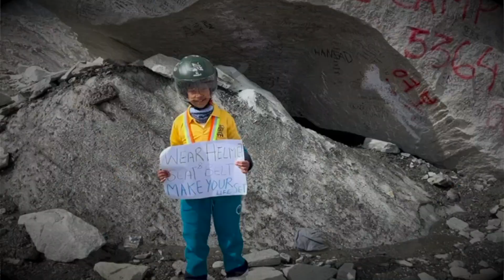Mount Everest ਦੇ ਬੇਸ Camp ਤੱਕ ਪਹੁੰਚੀ 9 ਸਾਲ ਦੀ ਬੱਚੀ, ਨ.ਸ਼ੇ ਨੂੰ ਖਤਮ ਕਰਨ ਦਾ ਦਿੱਤਾ ਸੰਦੇਸ਼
Mount Everest ਦੇ ਬੇਸ ਕੈਂਪ ਤੱਕ ਪਹੁੰਚੀ 9 ਸਾਲ ਦੀ ਬੱਚੀ, ਨ.ਸ਼ੇ ਨੂੰ ਖਤਮ ਕਰਨ ਦਾ ਦਿੱਤਾ ਸੰਦੇਸ਼
A 9-year-old girl who reached the base camp of Mount Everest gave a message to end d.rugs